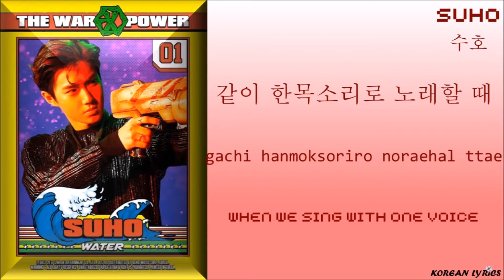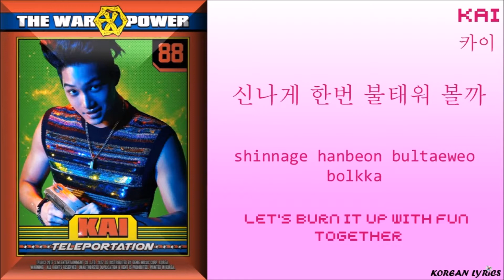EXO - Power (Han/Rom/Eng) Lyrics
Color Code :
Baekhyun : Blue
Suho : Red
Chanyeol : Green
D.O : Grey
Chen : Yellow
Sehun : Orange
Xiumin : Brown
Kai : Pink
Korean Lyrics ;)